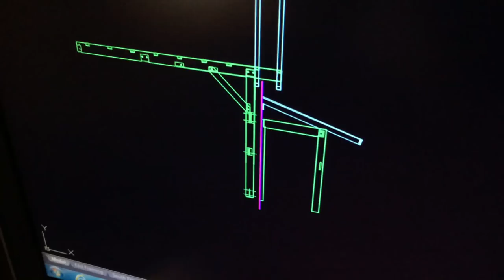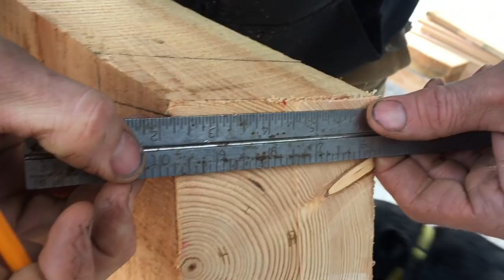TIMBER FRAME JOINERY -- hip rafter DETAIL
In which the timber framing is getting a bit more complicated. Here is Nick cutting the joinery on the second hip rafter for our little mudroom addition on the front of the house.

If you're new to our channel, you might want to go look at the timber frame house raising. We weren't as good at YouTube in those days (two years ago), but it's still a great video because it was such an amazing day!!!

About the Fouch Family: We are Nick and Esther, and our three kids Milo, Stella, and Sadie. We have lived off the grid -- in the sense of not connected to the power grid -- for four years on three acres of wooded land in Southwestern Idaho. Nick is a finish carpenter working on building his own business. Esther is a writer, the author of a recent memoir called "What Falls From the Sky," and a daughter of the homesteading teacher and activist Carla Emery, who wrote "The Encyclopedia of Country Living." Nick and Esther were both raised in Idaho, near where we live now, but we've also lived in Massachusetts, Utah, and California. Our kids are ages 10, 8 and 5.

Esther's book

Esther's mom's book

Mailing address:

**Cards and letters only, please, unless you're sending Nick a tee shirt.

***Stella is your best bet if you want someone to write back. :)

Fouch Family
6568 S Federal Way
Box 173
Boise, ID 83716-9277